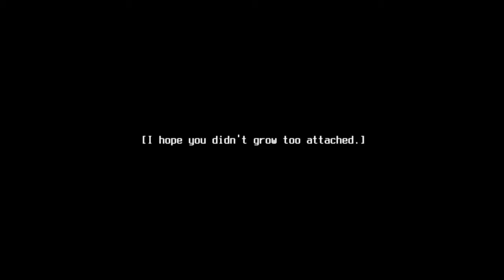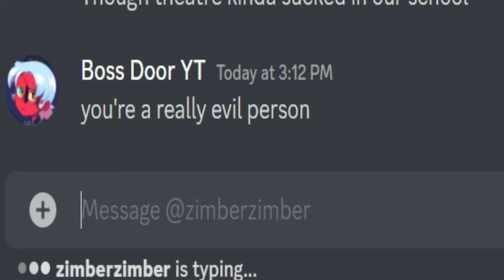OneShot's Saddest Mod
OneShot Metamorphosis is a short and scary Halloween themed mod for the original game that starts off familiar enough... but quickly desolves into a progressingly more confusing and ultimately... very sad short story.

my discord server, it would mean a ton if you joined!

Follow me on the bird site.

Here's the link to OneShot Fading Memories Steam page!